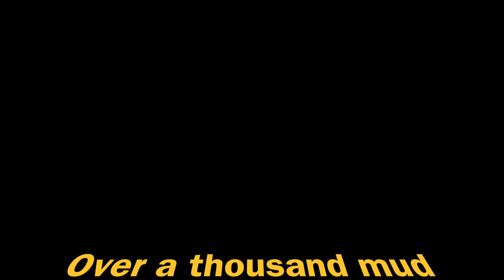Mud Volcano / Schlammvulkane (no copyright)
Mud volcanoes in the coastal area of Azerbaijan (no  music copyright)